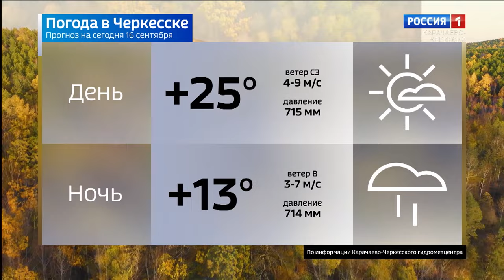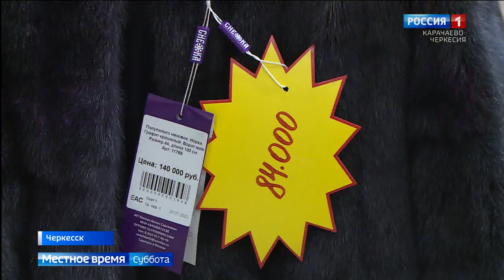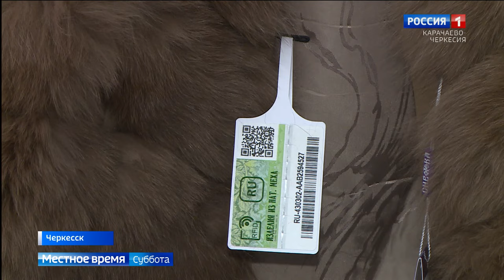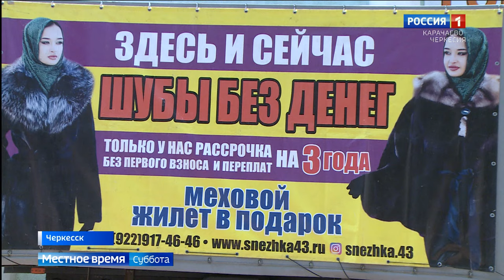Вести в субботу. Карачаево-Черкесия 16.09.2023